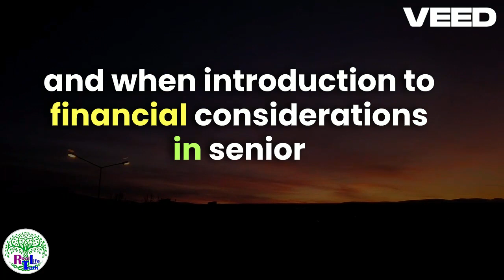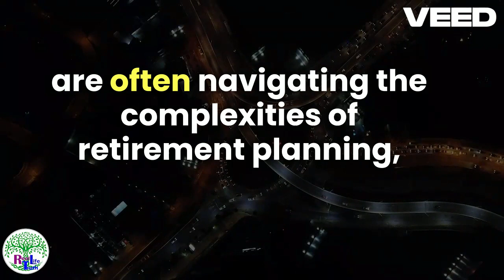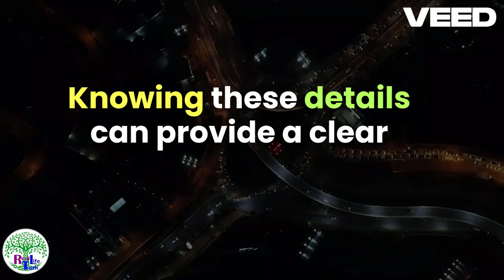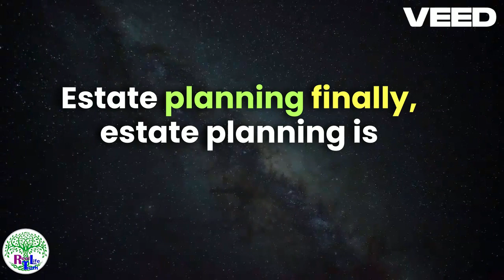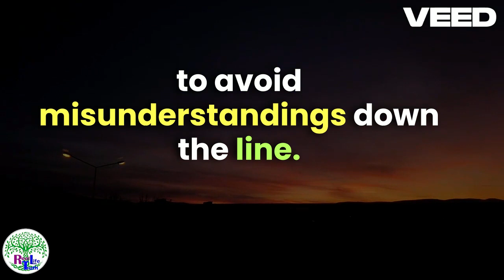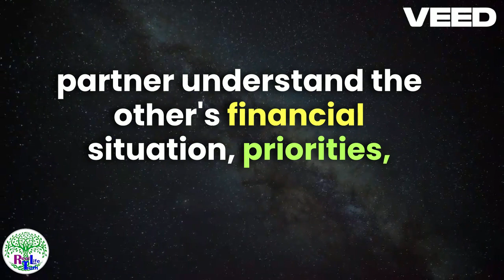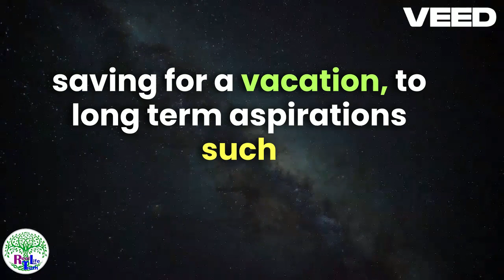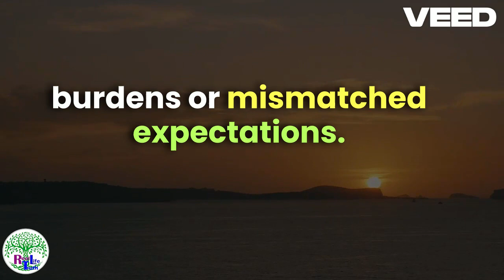Financial Considerations in Senior Dating What to Discuss and When